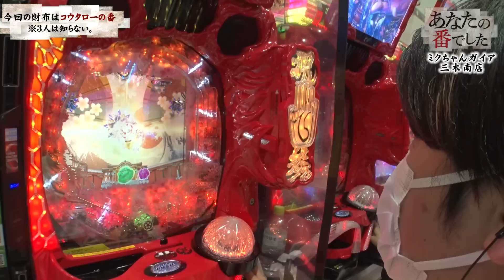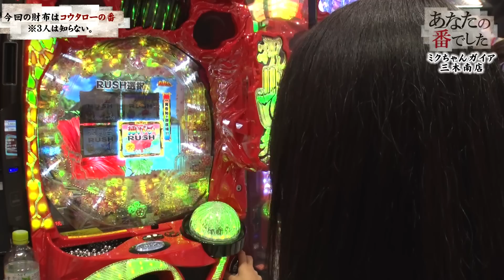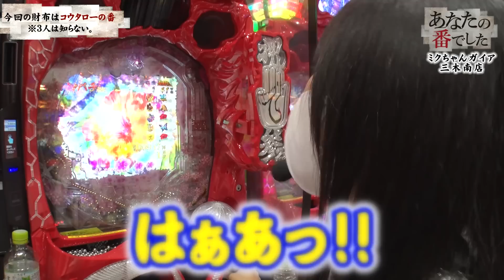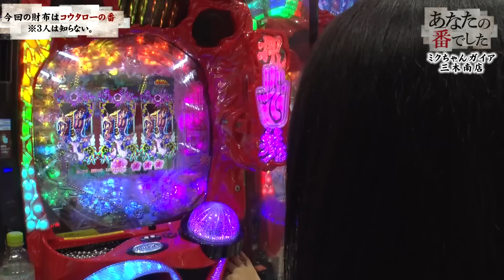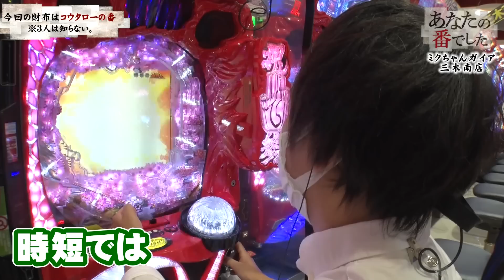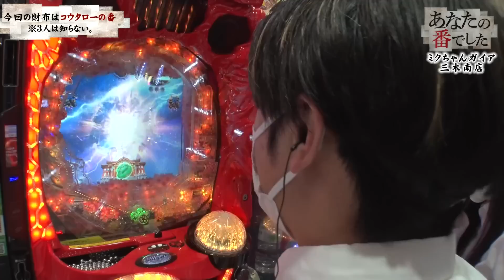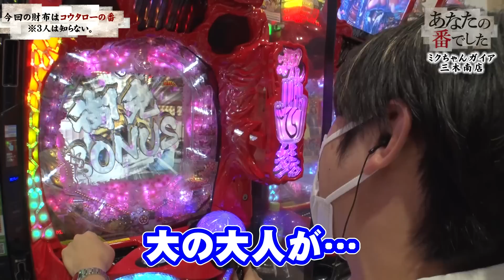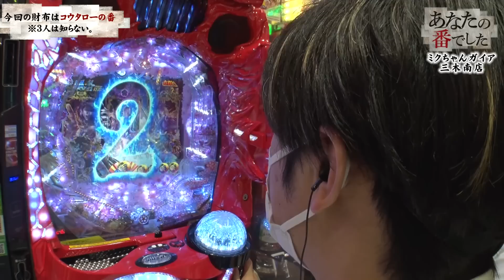【あな番 第46話(2/4)】怒涛の激アツRUSHで御座候う!!【P真・花の慶次3】《諸ゲン 橘リノ コウタロー》[ジャンバリ.TV][パチスロ][パチンコ][スロット]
あな番は毎週日曜日に配信中！

コウタローの財布番とは思えないくらい好調な展開をみせるあな番ず！しかし、連チャンが伸びきらないところにコウタロークオリティを感じてしまいます。

■出演者：諸積ゲンズブール（諸積家）
　　　　　橘リノ
コウタロー（JANBARI.TV）